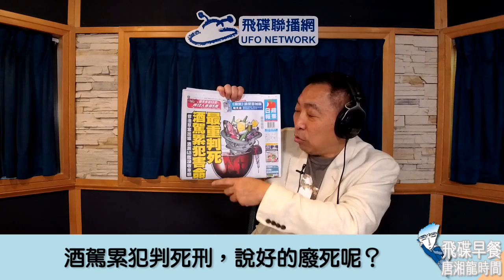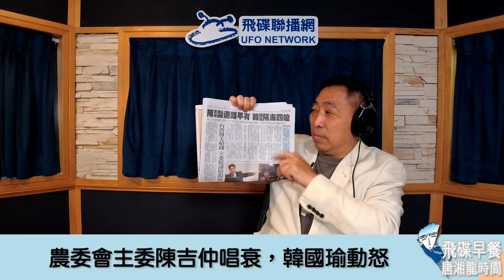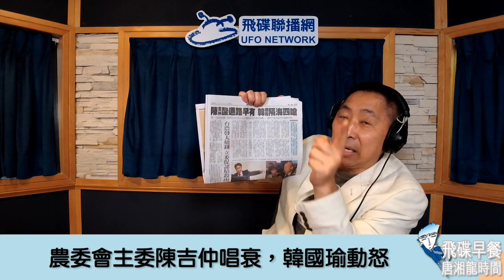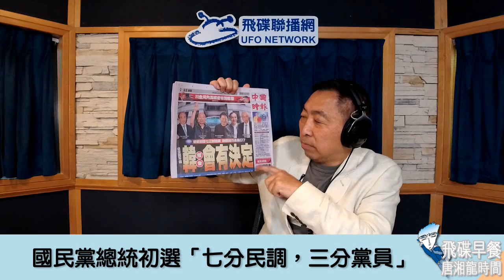'19.02.28【觀點│唐湘龍時間】酒駕累犯判死刑，說好的廢死呢？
節目時間：週一至週五 08:00-09:00

◎節目內容大綱：
● 酒駕累犯判死刑，說好的廢死呢？
● 農委會主委陳吉仲唱衰，韓國瑜動怒
● 國民黨總統初選「七分民調，三分黨員」